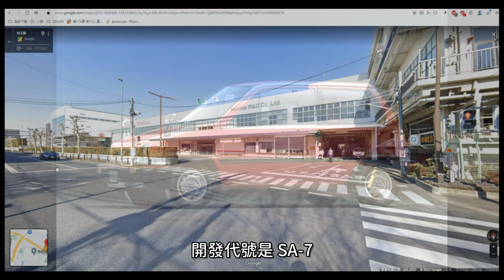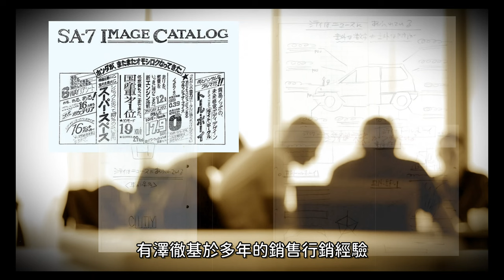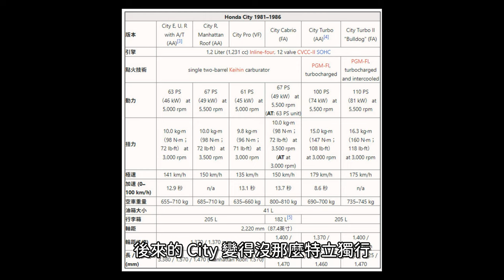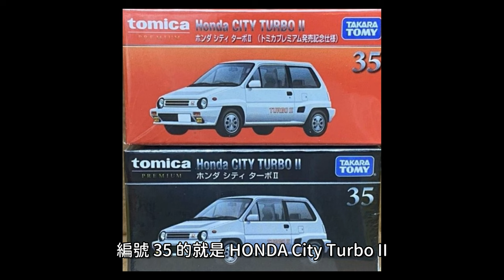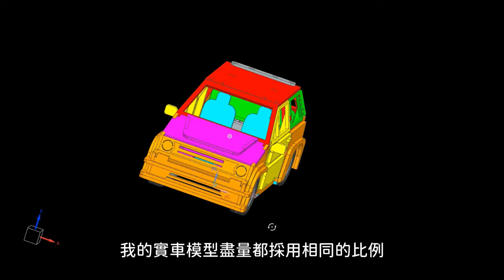【汽車的故事】 - 特立獨行的鬥牛犬 “ HONDA City Turbo ii” “Bull dog”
從這期影片開始，我會開始介紹我做的木作汽車模型的起源故事，這樣可以讓大家更理解這台車子的故事。有了故事，製作過程會更有樂趣。

HONDA City Turbo ii 是HONDA在 1980年代初期推的車型，是第一代 City 的渦輪增壓版。在那個年代，一台重量不到800公斤，五速手排，110匹渦輪增壓，極速 150km/h，油耗將近20km/l 的小車，真的是超乎想像 (如果放到今天，應該也可能會賣爆吧!)

這集影片，會介紹 HONDA City 這台車的歷史，最後會介紹一下製作過程遇到的問題與解決方法，當然還有場景，幫女兒做的娃娃屋還有車子的擺設。

希望您也喜歡這樣的影片，如果有任何問題 (或是想知道我後面還要介紹什麼樣的車)，歡迎留言讓我知道。(我介紹的車型我都會做木作模型)。

💬 這期影片的大綱
0:00 前情提要
0:21 故事的起源
0:53 開發團隊平均年齡 27歲
1:47 提案
2:19 TallBoy
2:59 開始銷售
3:30 MUGEN 無限
5:09 市售模型
6:05 木作專案
8:04 成果發表